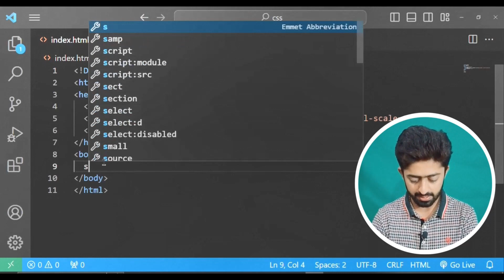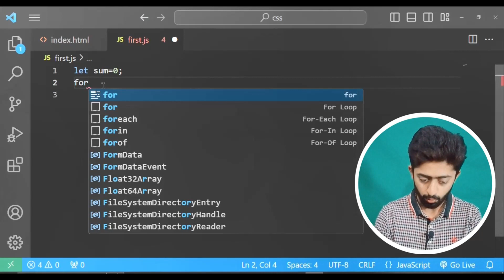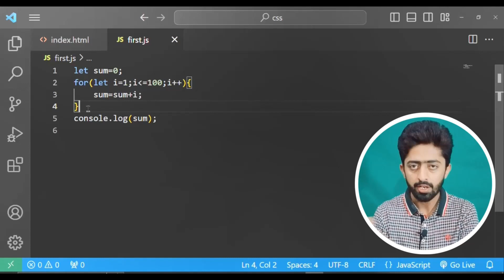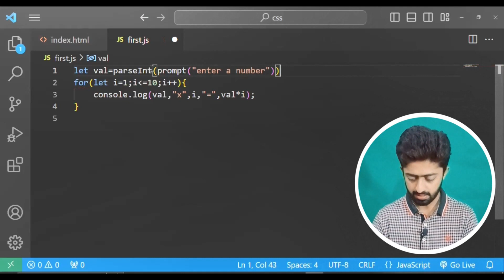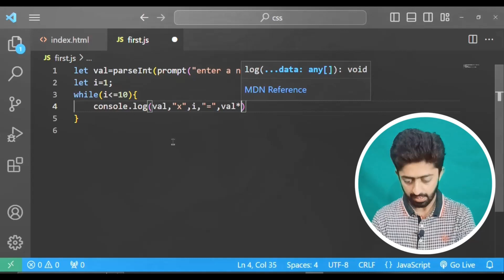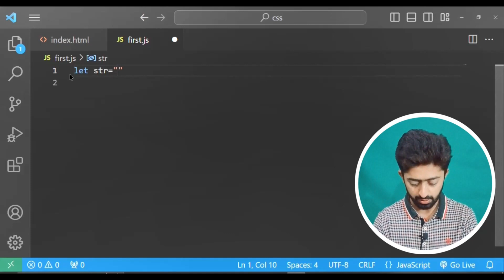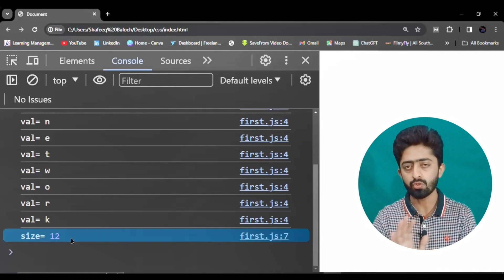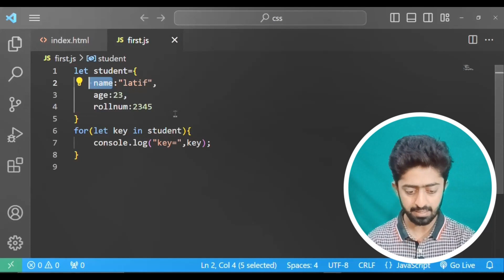Loops in JavaScript | for, while, do-while, for-in, for-of Web Development Course 2024 lecture 5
In this tutorial, we will learn about JavaScript loops such as for loop, while loop, do while loop, for in loop and for of loop.
Introduction:
 Explore the exciting world of frontend development with Code Network. In this video, we dive deep into the key principles, tools, and technologies that power stunning user interfaces."
Content Overview:
html, CSS, and JavaScript: Learn the fundamental building blocks of the web - from structuring content with html to styling it with CSS, and adding dynamic interactivity with JavaScript.
frontend frameworks: Explore popular frontend frameworks such as React, Angular, and Vue.js, and understand how they revolutionize the way we build modern web applications.
Web Design
Web Development Frameworks (e.g., React, Angular, Vue.js)
Web Development Tools (e.g., Visual Studio Code, Sublime Text, Atom)
Version Control (e.g., Git, GitHub)
Progressive Web Apps (PWAs)
Single Page Applications (SPAs)
Cross-browser Compatibility
SEO (Search Engine Optimization)
Performance Optimization
Web Accessibility (WCAG)
RESTful APIs
Web Security (e.g., HTTPS, SSL/TLS)
"JavaScript Basics"
"Learn JavaScript"
"JavaScript Tutorial"
"JavaScript Programming"
"JavaScript for Beginners"
"JavaScript Fundamentals"
"JavaScript Tips and Tricks"
"JavaScript Projects"
"Mastering JavaScript"
"JavaScript Essentials"
"JavaScript Crash Course"
"Advanced JavaScript Techniques"
"JavaScript Best Practices"
"JavaScript Functions Explained"
"JavaScript DOM Manipulation"
"JavaScript ES6 Features"
"JavaScript Debugging"
"JavaScript Frameworks Comparison"
"JavaScript Interview Questions"
"JavaScript Coding Challenges"